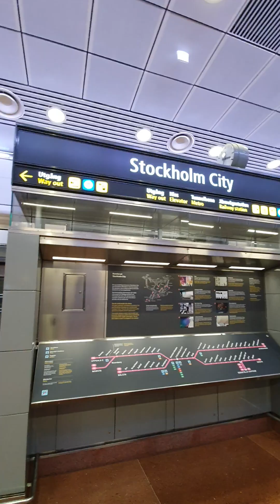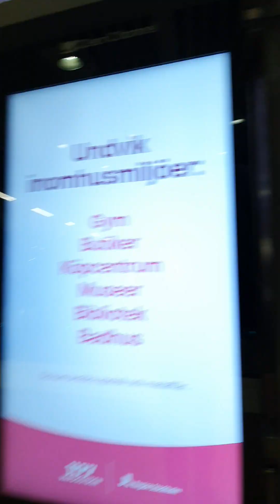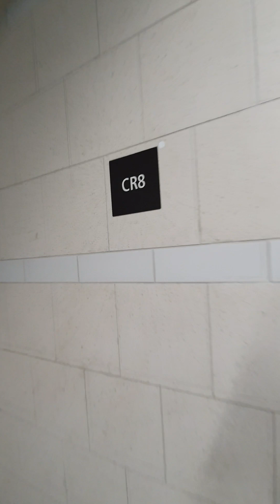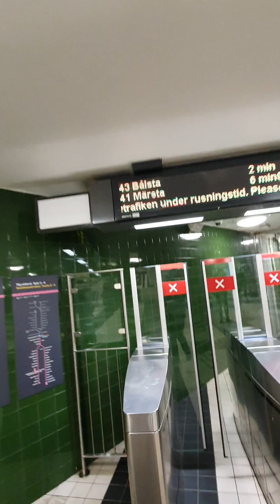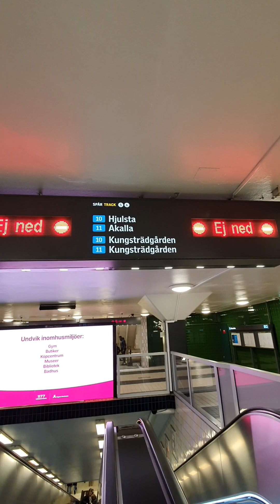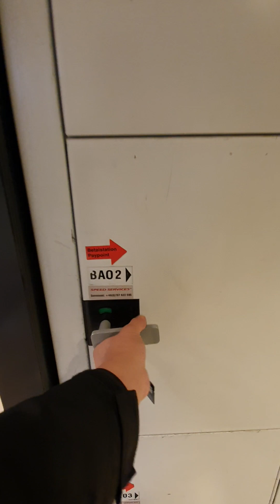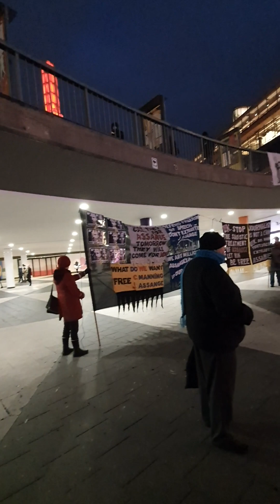Annaba 2023 محطة ميترو ستوكهولم السويد METRO STOKHOLM SWEDEN SUEDE SVERIGE